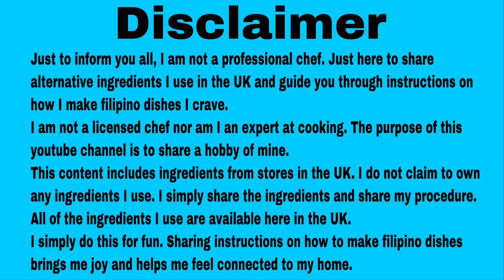How to Cook Chicken Adobo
Easiest Chicken Adobo

Ingredients:

1k  Chicken cut into small /serving pieces
5     Clove of garlic chopped
1 piece tomato
1  piece onion
6  pieces dry bay leaves
1 teaspoon whole peppercorn
1/2 cup soy sauce
1 tablespoon vinegar
1 to 2 pieces of chicken cube depending on your taste
1 teaspoon of Oyster sauce (optional)

Marinate:

In a bowl place your chicken and all other ingredients together and mix. Except vinegar and
Chicken broth cubes. Marinate for at least 15-20 mins.

Cooking:
Pan with medium heat place the marinated chicken and leave it for 5 mins.
Mix it every 3 mins so that the chicken wont burn and will cook evenly.
Slowly you’ll notice the chicken will changed colour.
-Add the chicken broth cube., leave it with lid for 3 mins
-Add the vinegar, don’t mix leave it with lid for 3 mins
-Simmer for another 5 mins w/no lid on until half of the sauce evaporates.

Best serve with: Boiled rice , Fried rice, or Couscous.